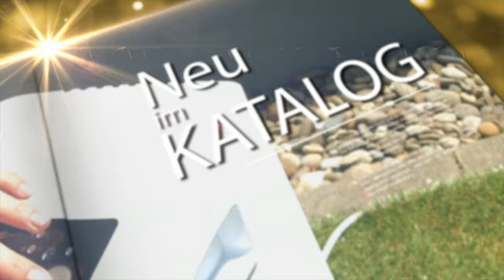Anne-Kathrin poliert nebenher den Boden in High-Heels!⎪PEARL TV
In diesem Video zeigen Christoph Schönau und Anne-Kathrin Kosch alles rund um Akku Staubsauger.

Sichler Akku Staubsauger: 2in1-Akku-Zyklon-Hand- und Bodenstaubsauger, HEPA-Filter, 20 kPa (Akkusauger mit HEPA Filter)

* Flexibel einsetzbar als Hand- und Bodenstaubsauger
* Energieeffizient und langlebig dank bürstenlosem Motor
* Besonders leise und leicht
* HEPA-Feinpartikelfilter für Feinstaub und Pollen
* Zyklon-Filtersystem zum Saugen ohne Beutel
* Mit praktischer Wandhalterung

Sichler Akkusauger mit HEPA Filter, Akku Zyklon Staubsauger

Für die gründliche Reinigung - leicht und mobil mit bis zu 30 Min. Laufzeit

- Akku Zyklon Staubsauger

Flexibel und mobil einsetzbar: Nutzen Sie Ihren neuen Staubsauger ganz nach Bedarf als Hand- oder Bodengerät. So saugen Sie bequem Boden, Teppich, Sofa, Autopolster u.v.m. Dank Akku-Betrieb natürlich mit voller Bewegungsfreiheit!

Saugen ohne Beutel: Dank Zyklon-Technologie sparen Sie sich das Wechseln und Nachkaufen von Staubsaugerbeuteln. Und schonen so die Umwelt und Ihre Geldbörse.

Energieeffizient, leise und langlebig: Der bürstenlose Motor sorgt für einen verschleißarmen und effizienten Betrieb. Und bei Ihnen für lange Freude an dem Gerät.

Optimal für Allergiker: Der integrierte HEPA-Filter filtert Feinstaub und Pollen heraus. So können Sie wieder besser durchatmen.

Auch als Wischer einsetzbar: dank optional erhältlichem Wisch-Aufsatz für effektive,  kräfteschonende und zeitsparende Fliesen- und Bodenreinigung. Sogar hartnäckigere Verschmutzungen  lassen sich damit bequem entfernen.

* Ideal zum Saugen von Böden, Teppichen, Autopolstern, Sofas u.v.m.
* Leicht und ergonomisch: liegt gut in der Hand
* HEPA-Feinpartikelfilter: filtert 85 % des im Staub enthaltenen Feinstaubs sowie Pollen etc. heraus
* 2 Leistungsstufen: normal mit 9 kPa und Turbo mit 20 kPa Saugleistung
* Staubbehälter-Kapazität: 500 ml
* Rotierende Bodenbürste (motorisiert) zum Säubern von größeren Flächen wie Teppichen und Teppichböden
* Wisch-Aufsatz optional erhältlich: zum Nass-Reinigen von Böden, Fliesen und mehr
* Energieeffizienter, leiser und verschleißarmer Betrieb dank bürstenlosem Motor
* Leistungsaufnahme: 200 Watt
* Lautstärke: max. 62 dB
* 4 LED-Streifen zur Akku-Ladestands-Anzeige
* Wandhalterung für kompaktes Verstauen
* Stromversorgung: austauschbarer Li-Ion-Akku mit 2.200 mAh (22,2 Volt) für bis zu 30 Minuten Laufzeit bei normalem und bis zu 15 Minuten beim Turbo-Saugmodus
* Lädt per 230-Volt-Netzteil (Eurostecker), Ladezeit: ca. 5 Stunden
* Maße: 119 x 25 x 22,5 cm, Rohrlänge: 54 cm, Gewicht: 2,3 kg
* Staubsauger BHS-580.ak inklusive Verlängerungsrohr, rotierender Bodenbürste, Spaltdüse, Wandhalterung, Netzteil und deutscher Anleitung - Außerdem relevant oder passend zu: Kabelloser, Kabellose, Haushalt, Autositz, Teppich, Putzen, Bürste, Vakuum, Besen, Accu